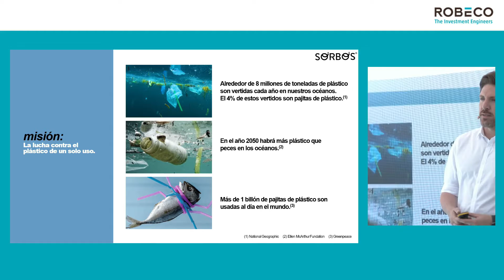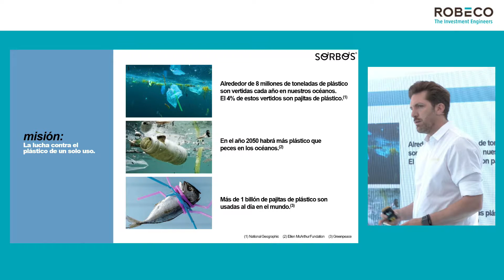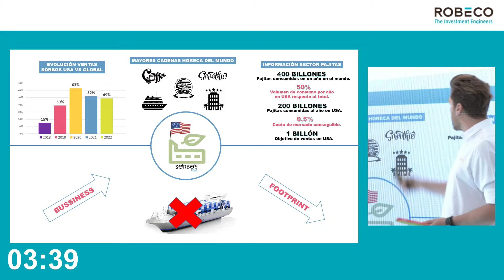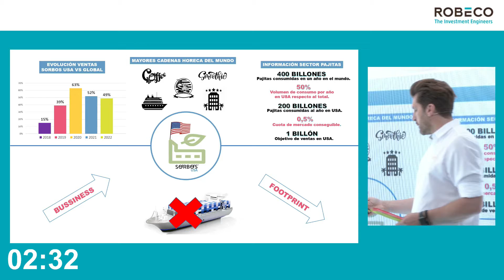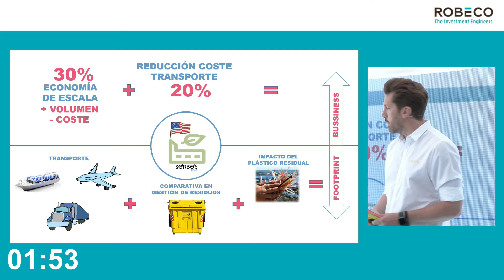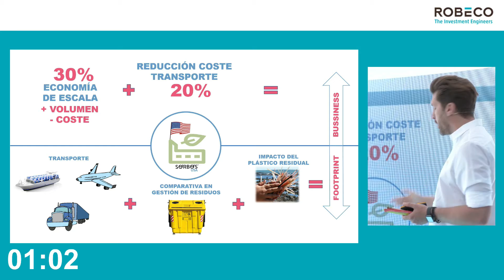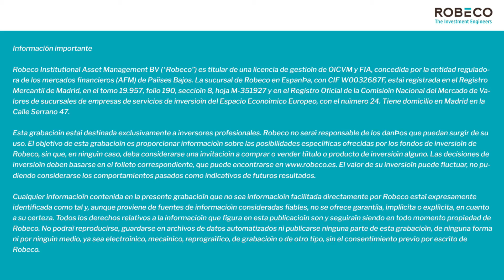Robeco Climate Change Mentoring Program 2021, Capítulo II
Descubre el reto de Sorbos.